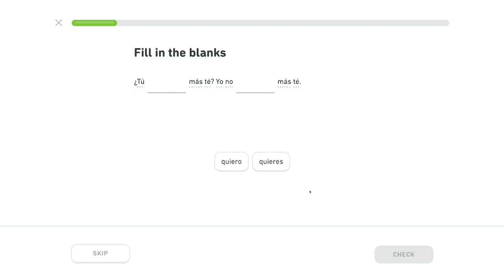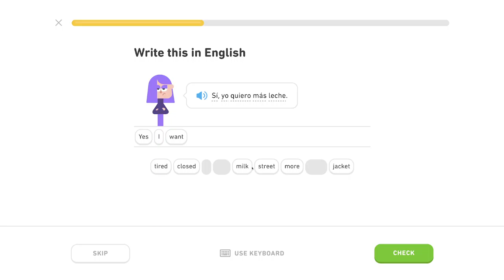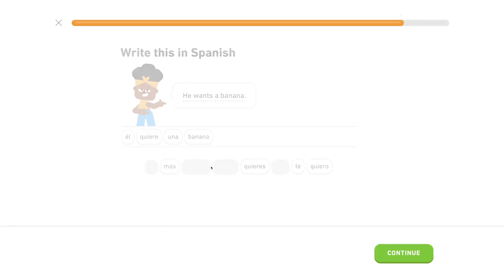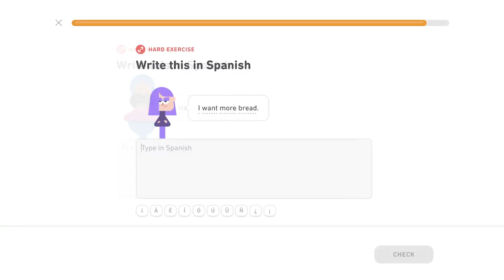🇪🇸 Cestovanie 2 - Level 2/6, lekcia 0/4 - Španielsky s Yetim